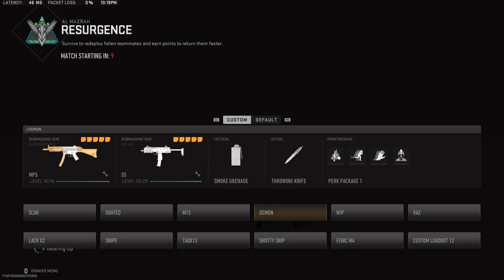Call of Duty: Modern Warfare II_20230906223108